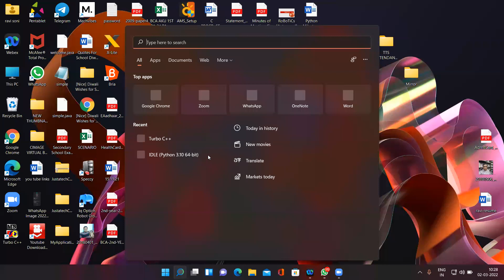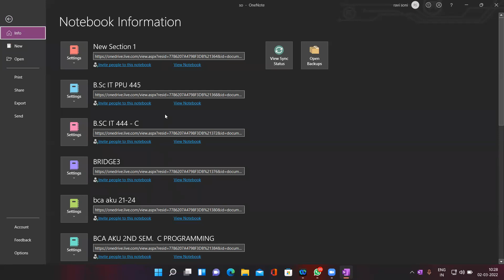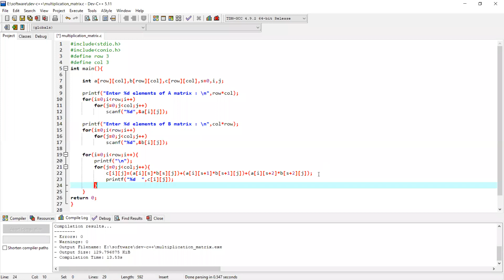C Programming, 5.4.22